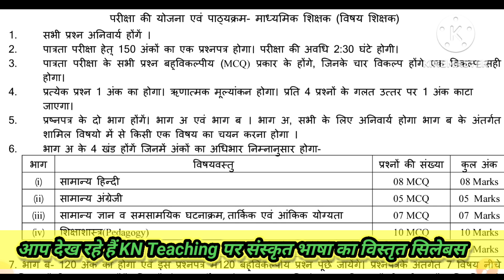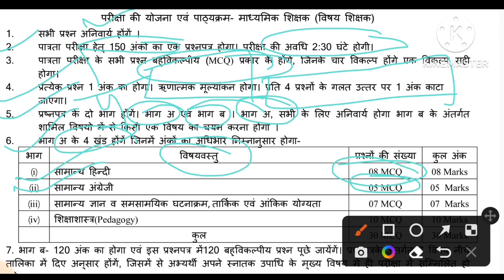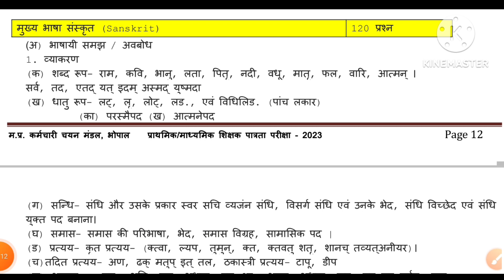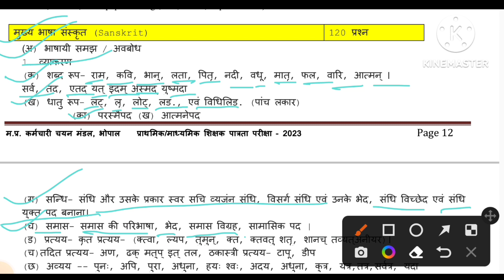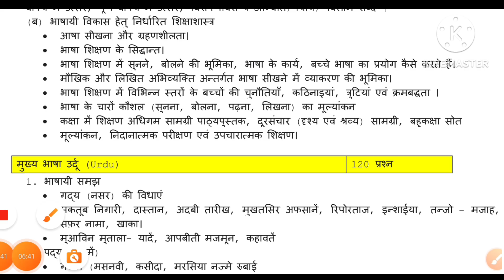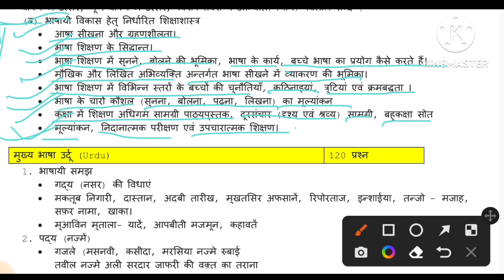MP TET Varg 2 | Sanskrit Syllabus | संस्कृत पाठ्यक्रम | संस्कृत साहित्य | KN Teaching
Sanskrit syllabus
mp mstet
kn Teaching